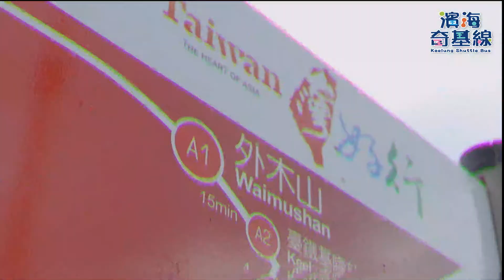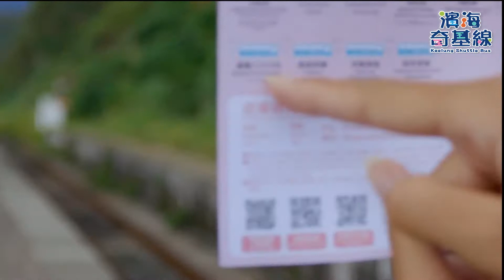基隆好行形象影片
|微旅行影片|

這次和部落客玲佳女孩的合作很開心😃
走訪了基隆各地景點
不論上山下海全都有
透過我們的視角展現基隆的美好
期待下一次的旅行～